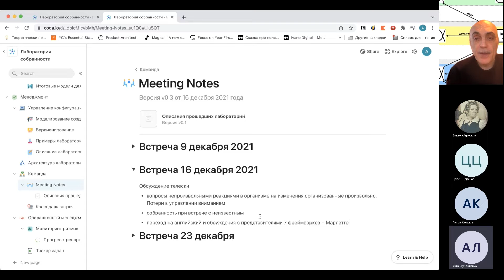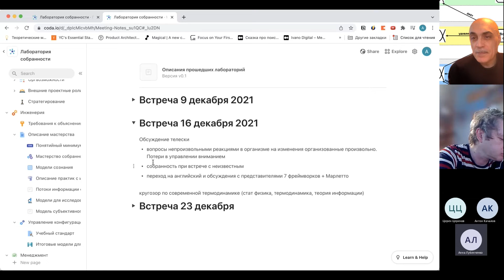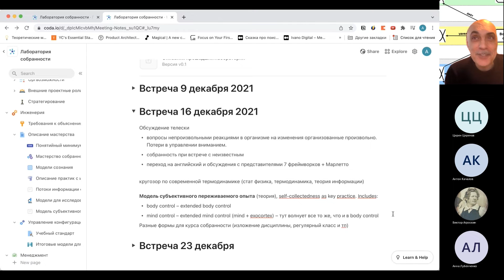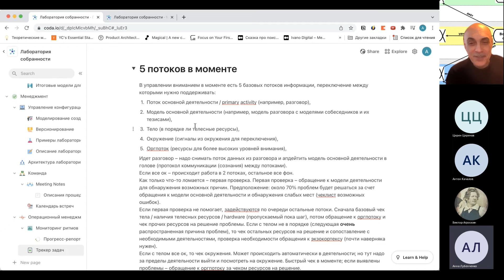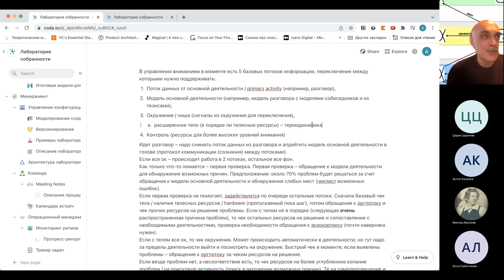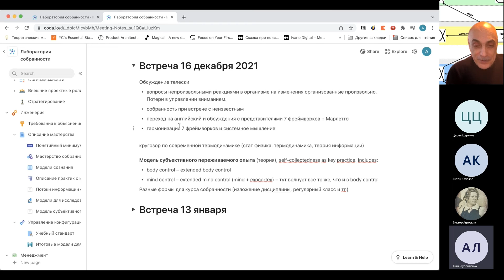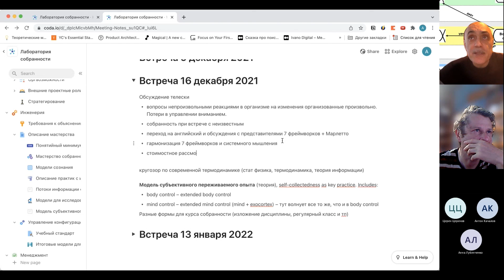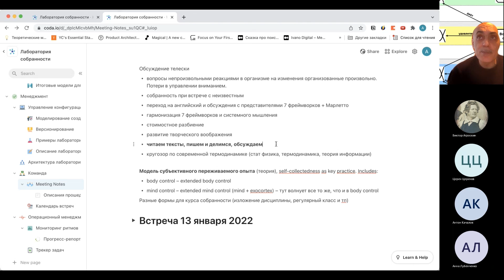Self-collectedness: учить, а не лечить. Лаборатория приглашает новых участников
00:00 Необходимость физики
2:30 Управление вниманием — НЕ_терапевтический способ для работы с внутренними состояниями. Self-collectedness: (extended) body+mind control
12:20 Различие "практики" и "тренировки"
14:50 Собранность нужна не сама по себе, а для работы с содержанием
17:05 Работа с творческим воображением — практика поэта
20:27 5 потоков внимания
27:38 Лаборатория уходит на ресёрч-каникулы
31:30 Гармонизация понятий. Стоимостное разбиение в системном мышлении
39:12 Подведение итогов
44:06 Что нужно для участия в лаборатории собранности

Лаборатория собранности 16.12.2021